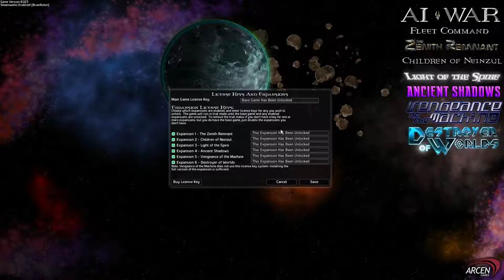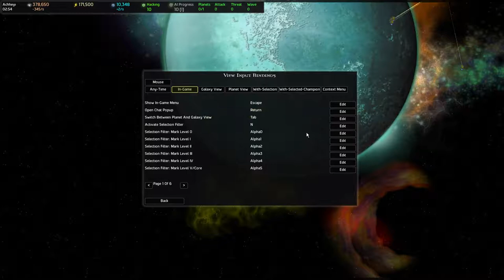Let's Play AI War - Entry 1 - Learning the Ropes...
A new month, a new game! May, 2015's game of the month is Arcen's long-running and intense RTS game, AI War: Fleet Command. I've tried to tackle this game before, and it is just a swelling pool of anxiety whenever I played this game. AI War is a very intense game that has quite a bit of elements to juggle, so use this first installment to take myself (and you guys) through the game's several tutorials. Even after playing these tutorials, I felt a bit overwhelmed as to all the things going on. I'll admit, this is a very intimidating game, but I want to conquer my feelings and dive into this impressive game, so watch me as I flail about, and I hope you enjoy the show.